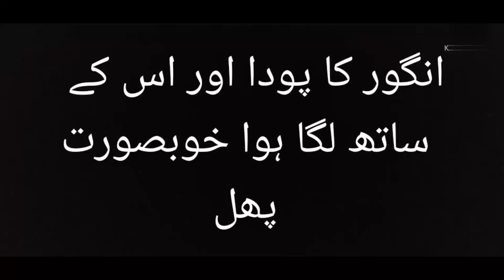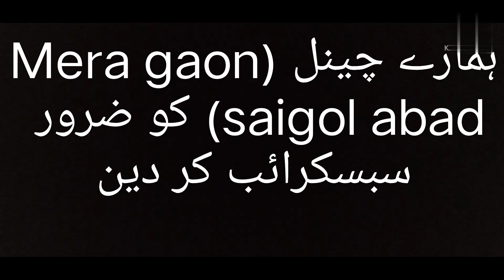انگور کی بیل اور اس کے ساتھ لگے ہوۓ خوبصورت پھل کا حسین منظر🍇🍇🍇